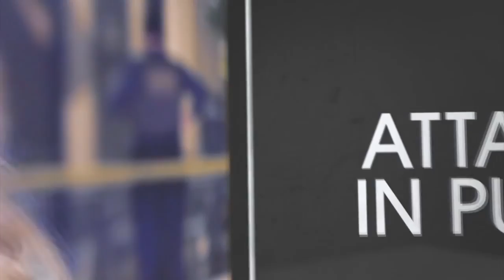TN Butchers - 12 Gauge or 12th Grade (Music Video)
Tennessee Butchers 12GAor12THGR from the album The Sound of ViOLENCE dropping 2016